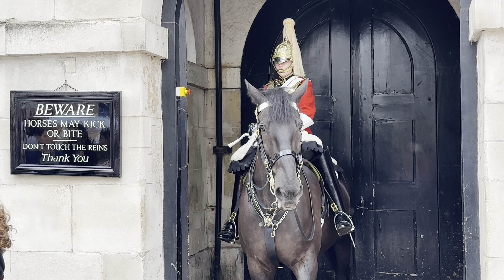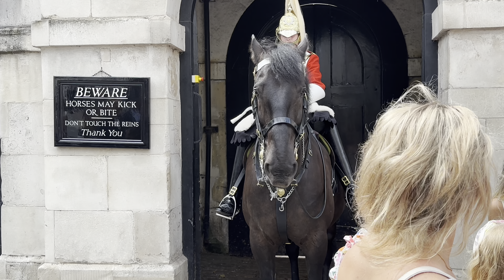Unbelievable: Watch what Happens When a Horse Sees THIS Woman!